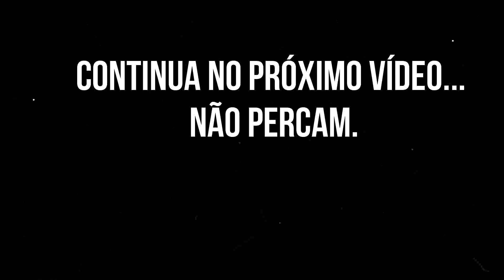COMO VICIAR SEU FILHO... VEJA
Exatamente esse vício que os pais deveriam incentivar estar em meio a natureza invés de estar em carnaval ou outras festas.